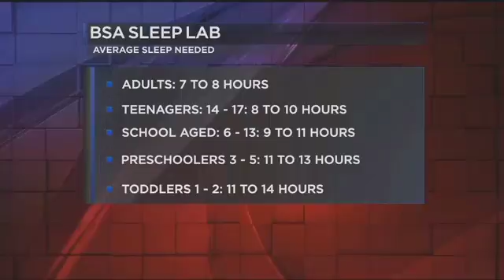Better sleep tips from the BSA Sleep Lab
The Early Show interview with Katrina Marlow from the BSA Sleep Lab.